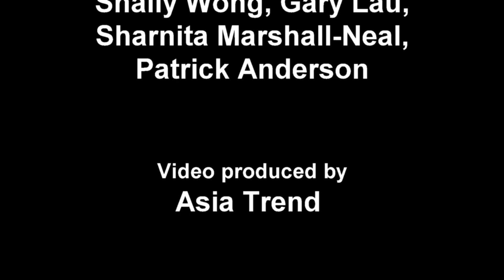2022 Lunar New Year 2022 Greetings from CHARGE Dragon Boat - Orlando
“C.H.A.R.G.E.” is the Orlando-based Dragon Boat Team organized by the Chinese American Association of Central Florida in June 2010. for more information.

“C.H.A.R.G.E.” is comprised mostly of Asian-American crew members. Our mission is to promote this ancient Chinese sport in the community for team building, friendship and a healthy lifestyle

Asia Trend Founded in 2005. Asian Business, Connection, Culture, Lifestyle. The magazine is free and distributed throughout Florida. Asia Trend Youtube Channel

Dedicated to bring the readers the latest Asian American Business, Culture, Lifestyle, Connections and Events.

Help us reach out! Like Asia Trend Magazine on Facebook!

Sign up for the Asia Trend newsletter to get updates, promos and more. Our newsletter is personalized to your reading habits so your updates will get even better with time.

Published by Global Media First Magazine to cover news related to Asian American in Orlando, FL.